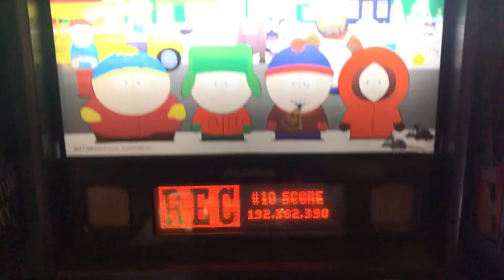Southpark Pinball Machine Gameplay ( HD - POV )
South Park pinball machine is a 1998 game released by Sega. It is based on the Adult animated TV series of the same name.

This game was Sega’s last pinball game; production would be continued by Stern Pinball, the successor to Sega Pinball.

The amount of coarse language depends on the machine’s language rating. If the language switch is on PG-13, the game will use mild language (and like the show, all strong expletives are bleeped out). When the machine has the language rating is on G, the language will be watered down, so it can be acceptable for family-friendly places (i.e. When the “Kill Kenny” Hurry Up mode is successfully completed, Kyle will say “rats” instead of shouting “you bastards!”). The family mode will also alter the match sequence which features Terrance & Phillip belching instead of farting. The prototype ROM set for the game had all expletives unbleeped.

Game Features:

Multiball, Ramps, Voice, Playfield Mechanical Animation

Current 2019 Value $5,999
Condition: Refurbished
Year Released: 1999
Dimensions: 29" W x 58" D x 77" H
Weight: 250 lbs